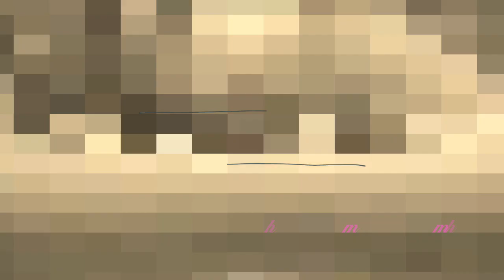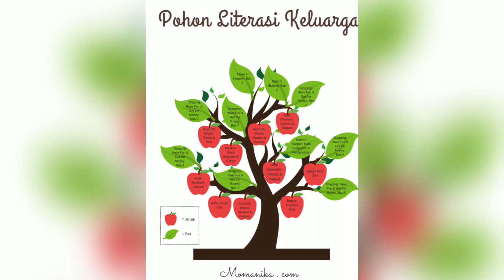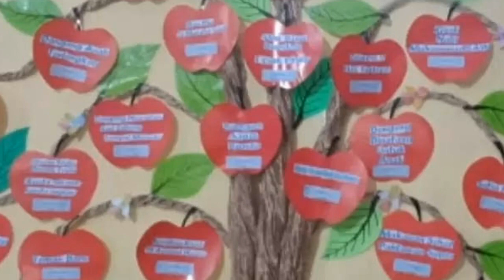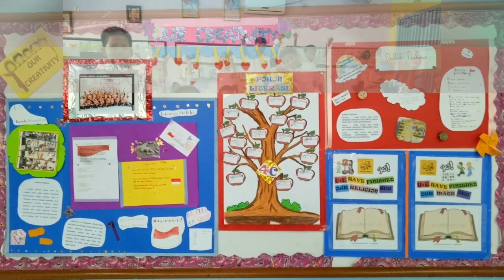20+ Ide Cemerlang Membuat Pohon Literasi - 20+ Awesome idea for decoration class with tree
Dalam Video kali ini ada 3 jenis pohon literasi yg bisa kalian contoh untuk menghias kelas. Dilihat dari bahan yg digunakan.
1. Pohon Literasi  karton
2. Pohon Literasi lukis dinding
3. Pohon Literasi 4 Dimensi pohon dibuat senyata mungkin.
Pohon literasi tak hanya untuk muatan bahasa Indonesia,  sifatnya bisa beragam.
Beberapa contoh pohon literasi :
1. Literasi perkalian/Pembagian
2. Literasi hafalan quran
3. Literasi buku bacaan
4. Literasi kisah para Rasul dan sahabat
5. Pohon Sikap
6. Pohon kesepakatan kelas
7. Pohon literasi keluarga
Dan sebagainya.  Kita bisa menyesuaikan Tergantung kebutuhan